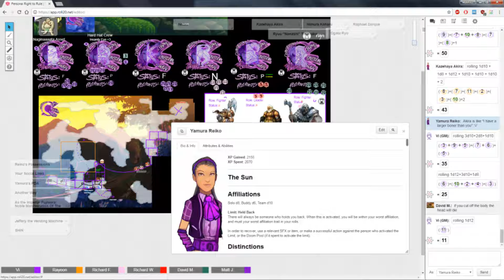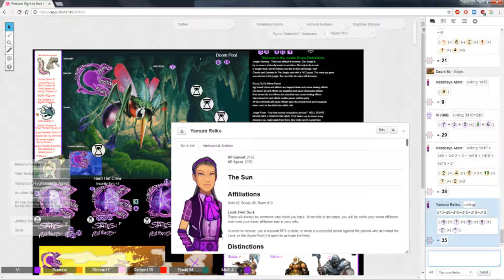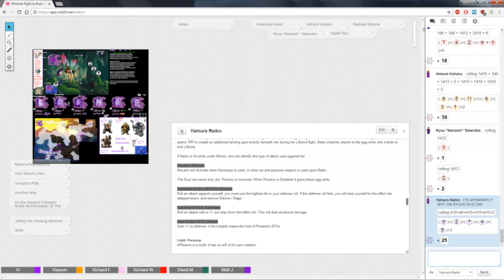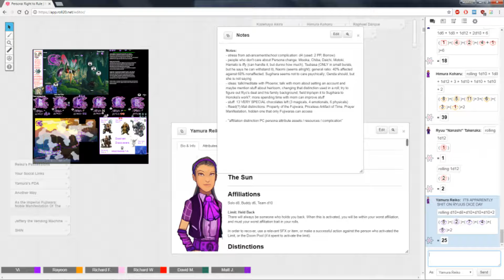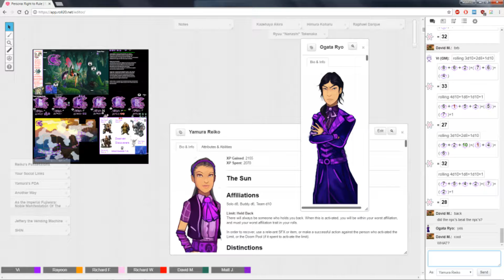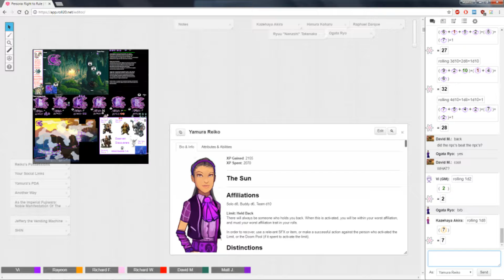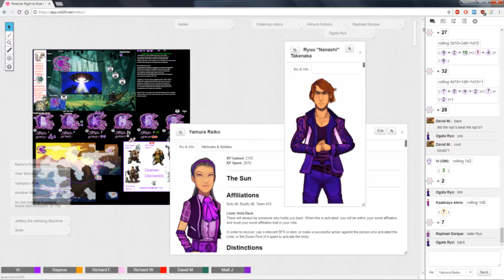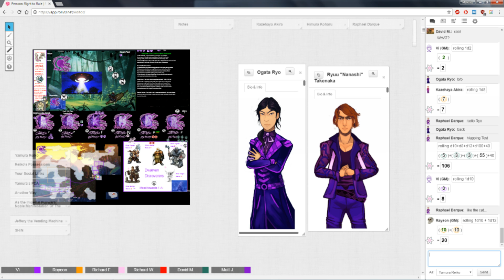★Persona TRPG - Right to Rule: Buzzy Buzzy Woo Woo Dance - Part 3★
The final part of our jungle adventure--we finally get to the spot the dwarfs wanted their rails, we defeat a quite nasty boss and we get some rewards. Before that, Raph was doing some negotiating with goblins which turned out interesting and then others did some negotiation. With that, we can return to the usual school, slice of life ;) As always, sit back, relax and enjoy!